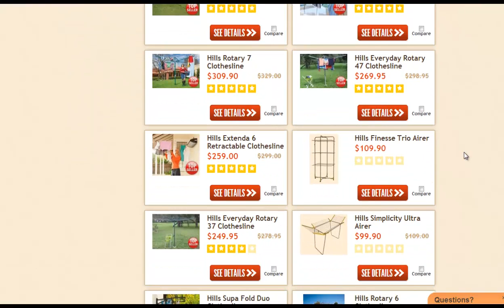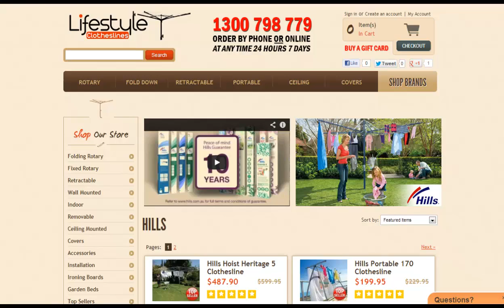Hills Clotheslines Adelaide - Clotheslines in Adelaide by Hills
Are you looking for Hills clothesline products in Adelaide? Lifestyle Clotheslines stocks the biggest range of Hills clothesline products available in Adelaide.

You can find all the latest products from Hills, and if you visit the Hills category on their website, you can see all the different models that we stock from Hills, including some helpful videos that will help you choosing the right Hills product for your home situation.

As you can see from our page here, all the Hills Hoist galvanized models are available. You won't find these in any of the hardware stores, as they're just too big and cumbersome for most of the hardware stores to stock, so we do stock all of those as to provide a service to our customers.

Also, all the portable clotheslines, the other traditional rotary ones, the wall-mounted models, all the full range, and the new range of Hills products as well.

We also offer full Hills clothesline installation service throughout Adelaide, and we can ship products to any Adelaide address, as well as throughout South Australia in general.

If you need any further help at any time or want to discuss your situation with a clothesline expert, feel free to call us on 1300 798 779, or you can visit our website online at anytime,